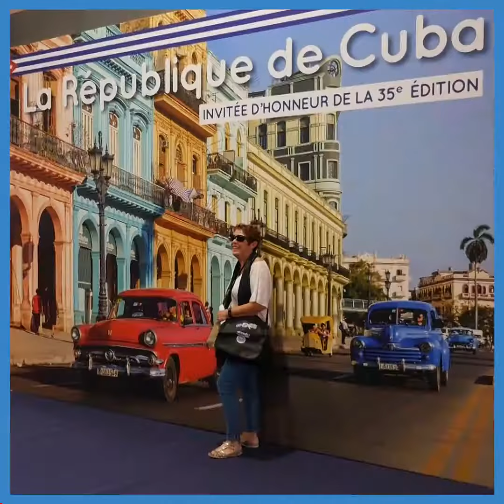Espace Collectivités salon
Espace Collectivités salon Idelia